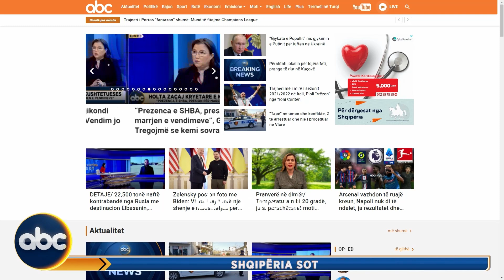Shqiperia Sot, ora 13:00, 20 Shkurt 2023 | ABC News Albania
Zhvillimet më të fundit në vend, do të vijnë të pasqyruara për rreth një orë në ABC News, përmes ‘Shqipëria Sot’. Lajmet më të fundit jo vetëm në kryeqytet, por në të gjithë Shqipërinë, do të jenë fokusin e moderatores Isida Muço, të cilat do të vijnë pranë jush përmes lidhjeve të drejpërdrejta të korespondentëve në të gjithë vendin.